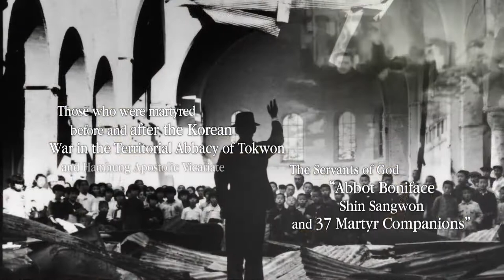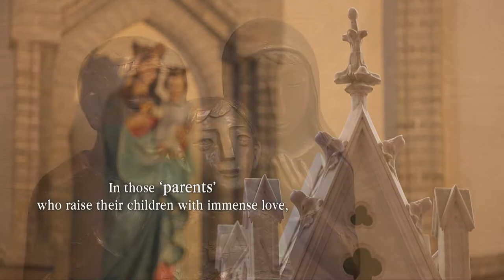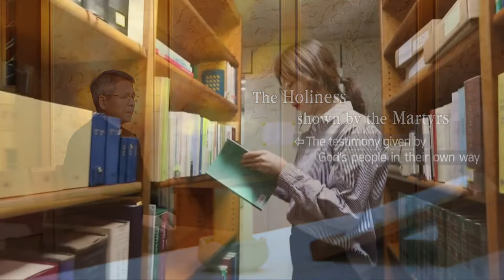Korean Martyr Saints｜Video Catechism of the Catholic Church Part.31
Do you know how many Korean Martyr Saints?